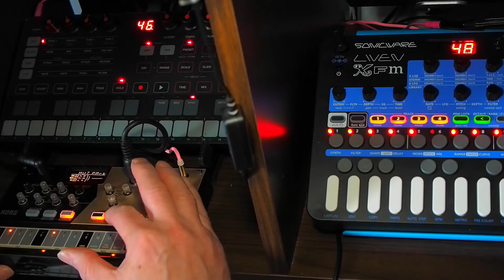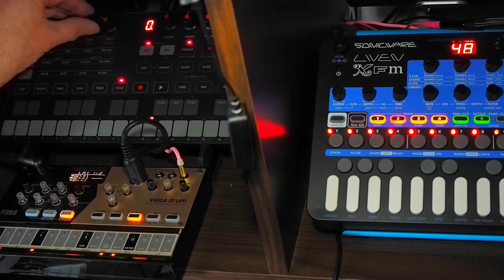#22 Sonicware Liven XFM + Uno Synth + Korg Volca Drum jam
XFM on the 9 step bassline. Uno doing the synth arpeggio. Volca Drum doing the drums and various weird noises (it's great at that!).